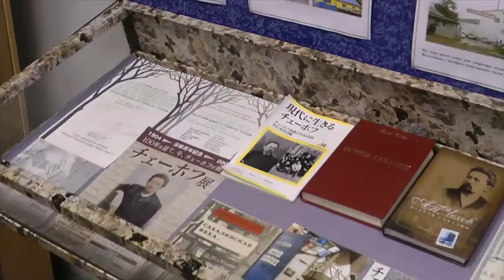Дневник эстафеты сообщества чеховских музеев и библиотек. 2015 год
Эстафета сообщества чеховских музеев и библиотек «Чехов без границ: Таганрог – Москва – Сахалин – Мелихово – далее везде…»